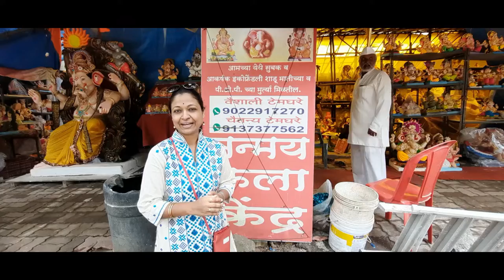APLE BAPPA | TANMAY KALA KENDRA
BOOKING OF OUR GANPATI BAPPA
TANMAY KALA KENDRA
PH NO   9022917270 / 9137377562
ADDRESS : VASANT VALLEY ROAD TOWARDS MADHAV SANKALP
                     KALYAN (W)

GO AND CHECKOUT BEAUTIFUL GANPATI BAPPA
FOR U

FOLLOW ME THERE FOR LATEST UPDATES
MORE ACTIVE ON INSTA
SUPPORT US